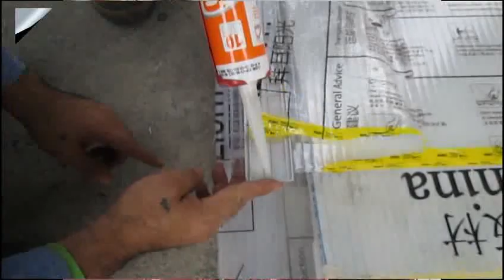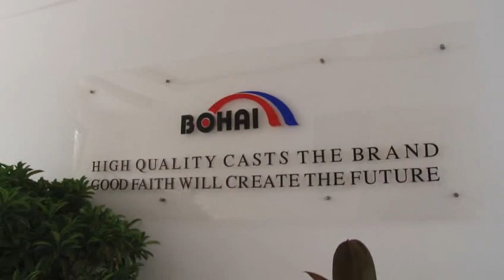k span roll forming machine-Arched Roof Project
yingkou bohai machine equipment co.,ltd.
Add: No.139 East, Jinniushan Street, Yingkou City, Liaoning Province, China.